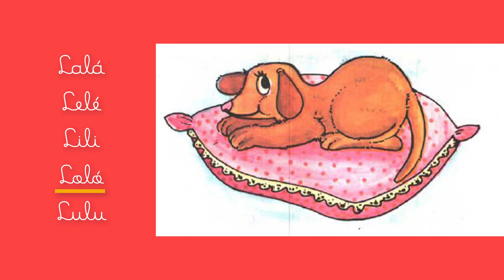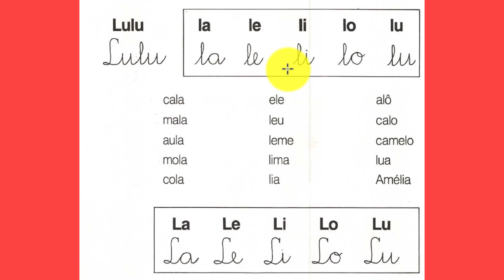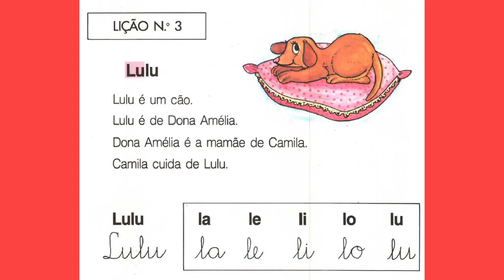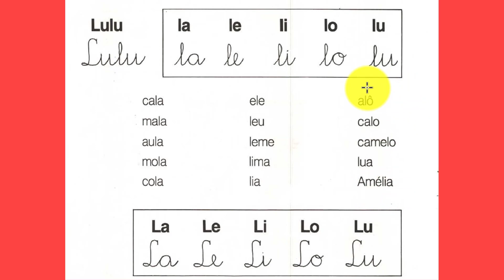AULA 16 | Lição do Lulu - LA LE LI LO LU - As sílabas e as palavras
Gostaria de uma cópia da Cartilha da Camila Sonha para imprimir e resolver exercícios em casa com seu filho? Então basta clicar aqui para baixar gratuitamente sua cópia:

Na aula de hoje, seu filho irá praticar a leitura de algumas palavras com as sílabas la le li lo lu. Ao final da aula, ele também irá testar seus conhecimentos fazendo um ditado.